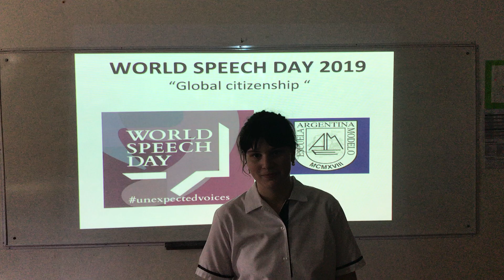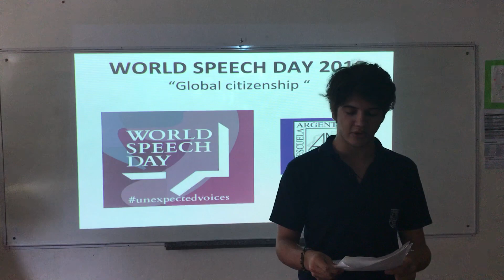World speech day - Leandro